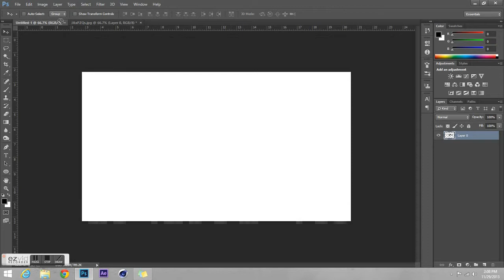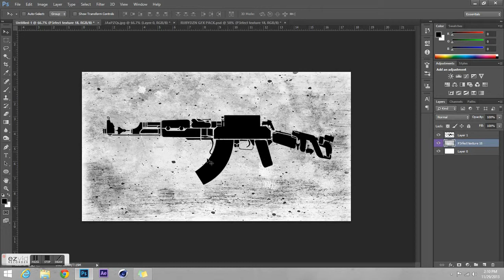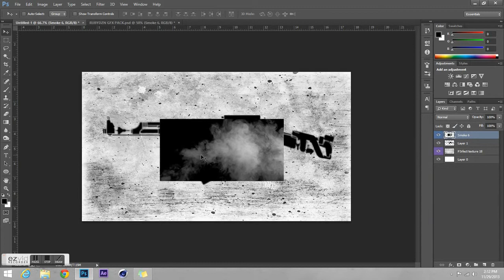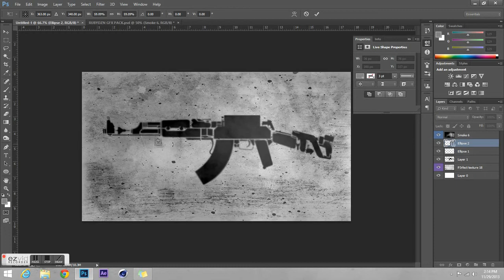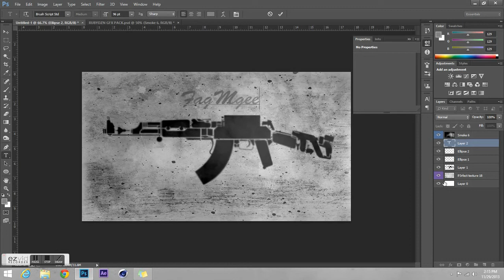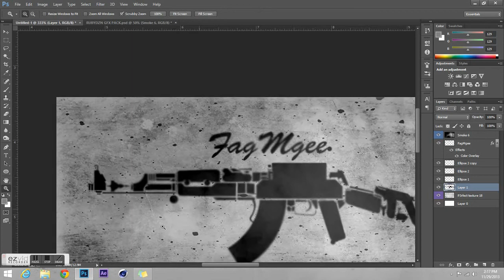"Graffiti" Photoshop Speedart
Enjoy. 2nd speedart. Programs: Photoshop,EZ Vid